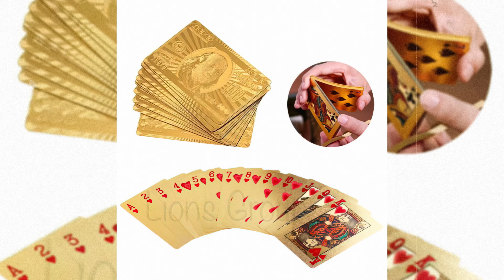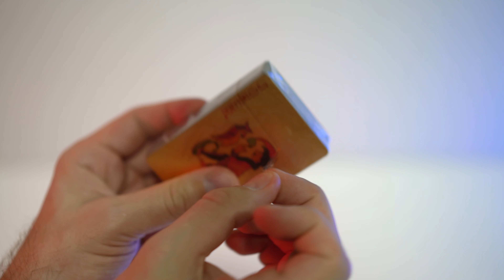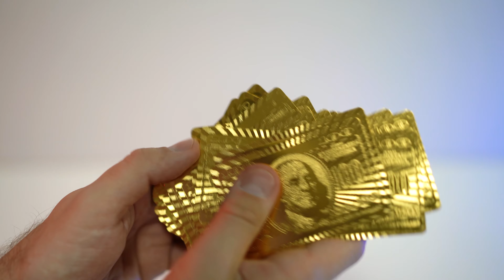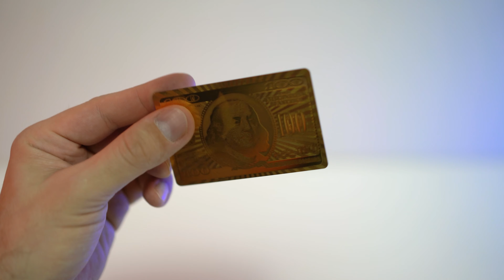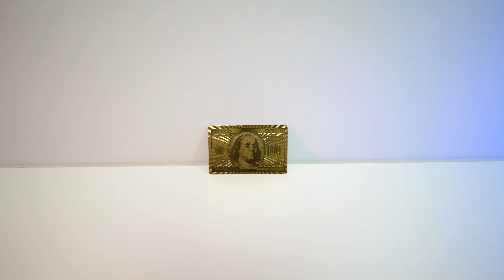► СУВЕНИРНЫЕ ИГРАЛЬНЫЕ КАРТЫ ЗОЛОТЫЕ 🔴 РАСПАКОВКА 📦 И ОБЗОР ⬇️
💡 Сувенирные игральные карты Золотые 100 долларов 54 шт. станет хорошим подарком поклонникам карточных игр и пасьянсов. Аксессуары выполнены из высокопрочного пластика в золотом дизайне. Изделия не боятся воды и жира, поэтому ими удобно играть за столом во время вечеринки. Помимо эффектного внешнего вида сувенирные игральные карты золотые 100 долларов 54 шт. отличаются надежностью и долговечностью. Они выдерживают регулярные многочасовые игры, не рвутся, не стираются.